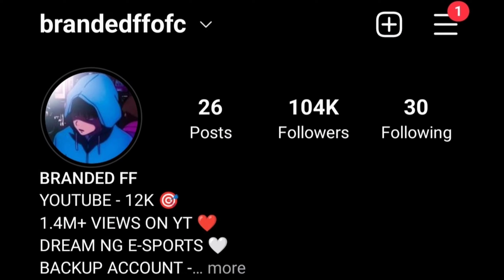Vs Mr Branded ff Best 1 vs 1 Epic Match 🙀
​ @ARK FF Vs Mr Branded ff Best 1 vs 1 Epic Match 🙀

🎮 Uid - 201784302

💾 Dpi - Default Dpi

Tags -